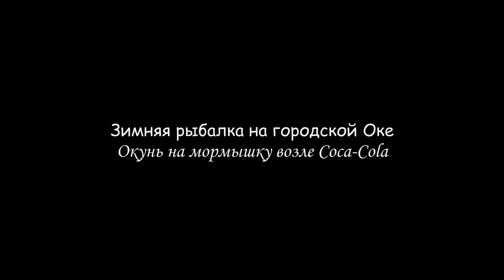Зимняя рыбалка на городской Оке. Окунь на мормышку возле Coca-Cola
Рыбалка от 19 января 2023. После снегопада далеко не поехал и полдня провел на Окском затоне в черте города, недалеко от завода Кока-Колы. Клевал окушок с мизинец. Причем желал только мотыля, хотя одного все же на безмотылку уговорил. Из удочек использовал Lex Uni Frost первой и второй генерации с лесками Starline Color и Tournament Pro.
Приятственного зазыривания.)